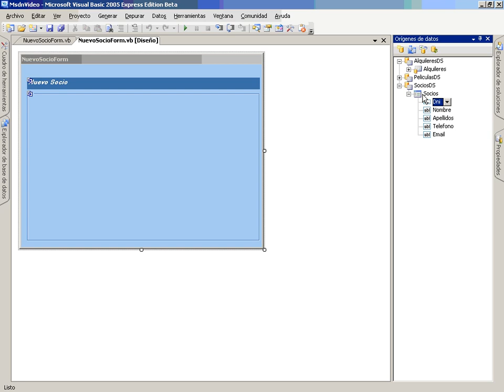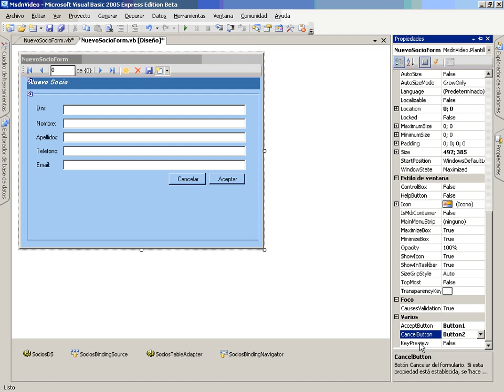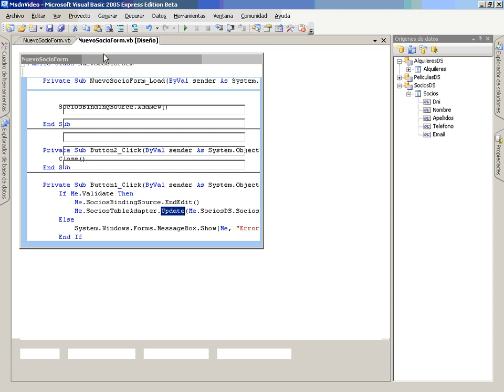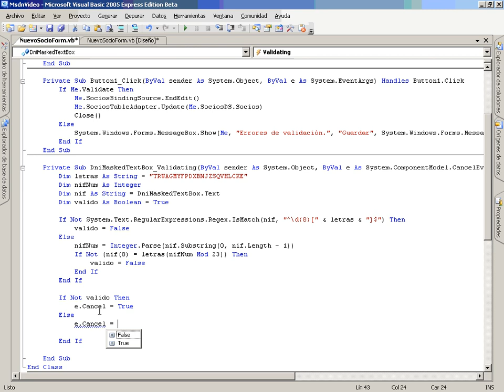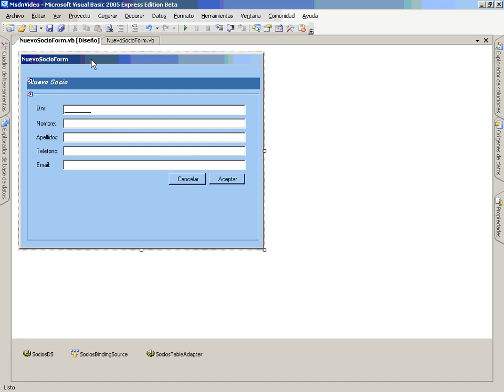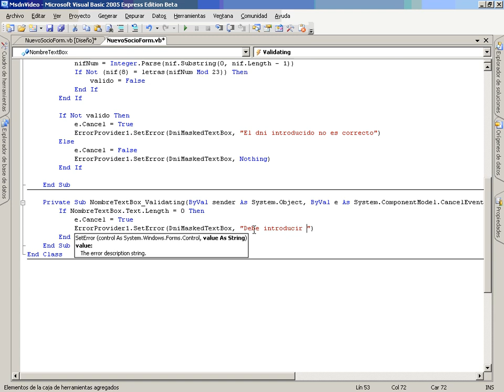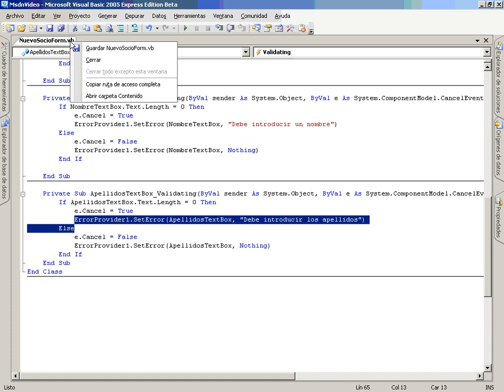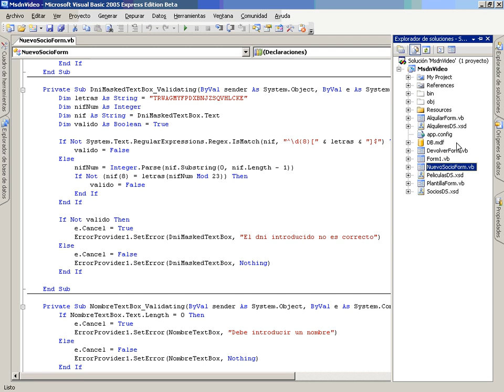VB MSDNVideo Vid3